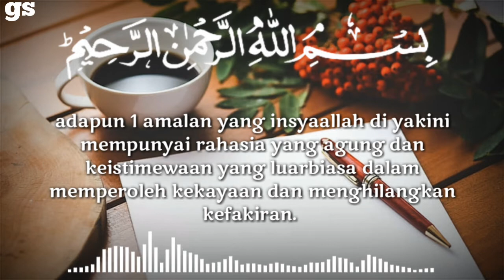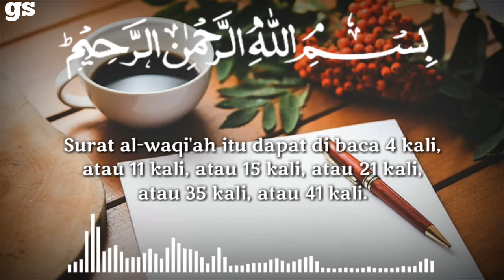amalan pembuka pintu rezeki||di jamin bebas dari kemiskinan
amalan pembuka pintu rezeki||di jamin bebas dari kemiskinan#amalan pembuka pintu rezeki||di jamin bebas dari kemiskinan#amalan pembuka pintu rezeki||di jamin bebas dari kemiskinan
gerbang santri